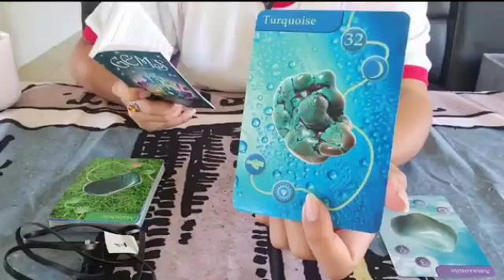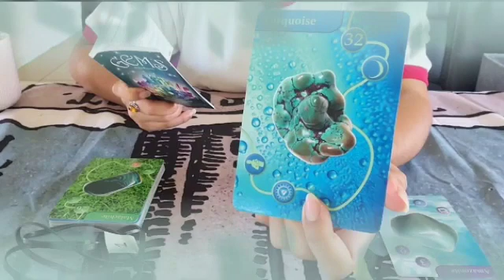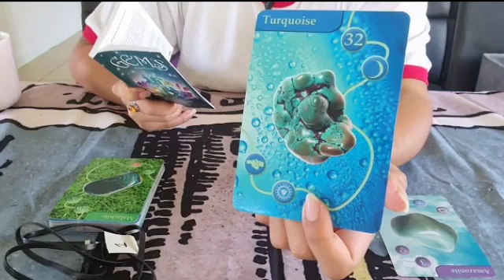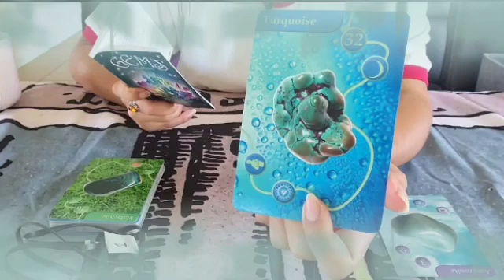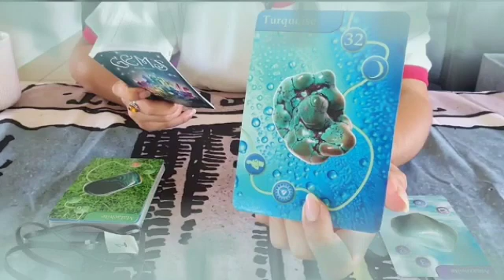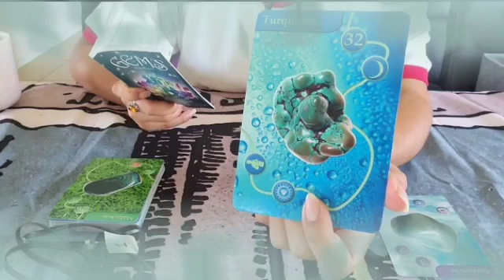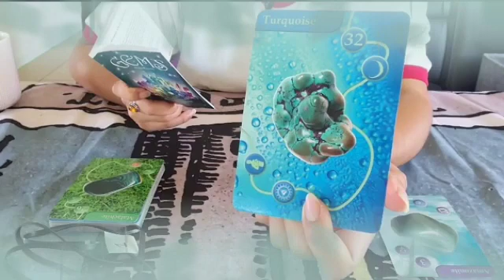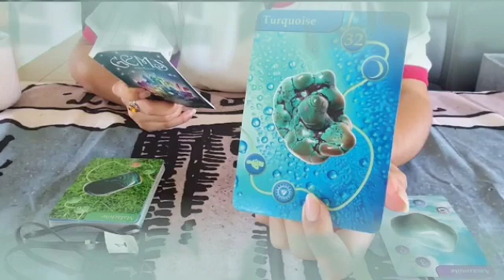برج الثور لأسبوع الثاني شهر يونيو 2024 // إستعد لجني الأموال🤑شخص ملهوف عليك🤭و قلبه دايب فيك يا ثور♥️